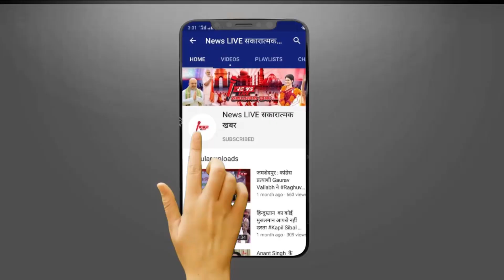बाहुबली Mukhtar Ansari के पूरे परिवार पर शिकंजा, ED अब भाई सांसद AFZAL ANSARI को जारी करेगी समन...